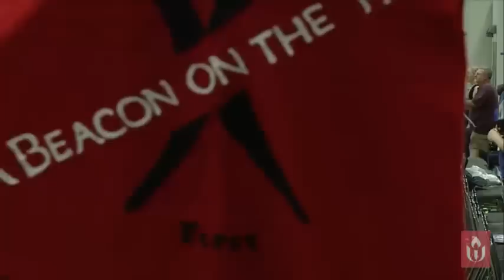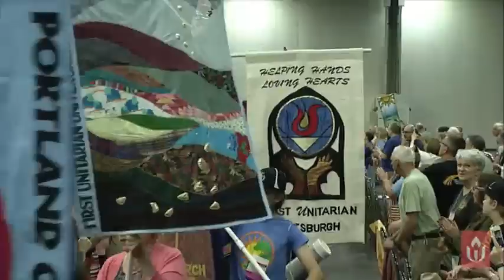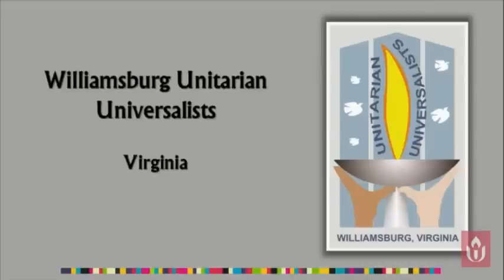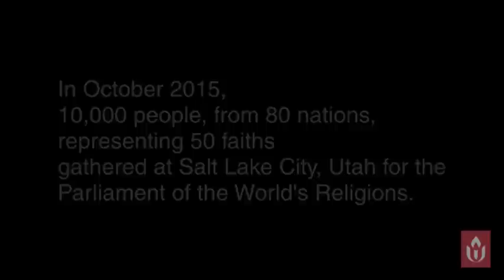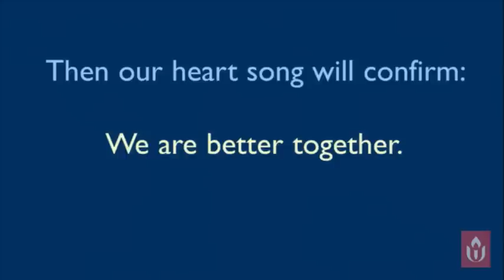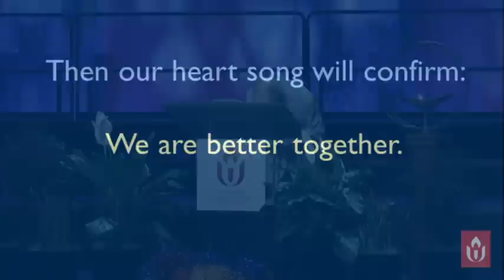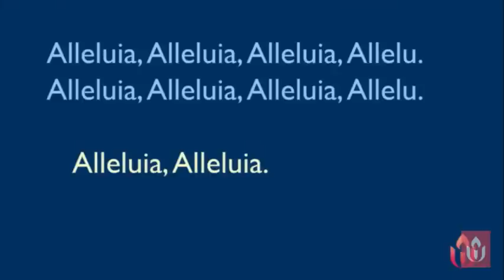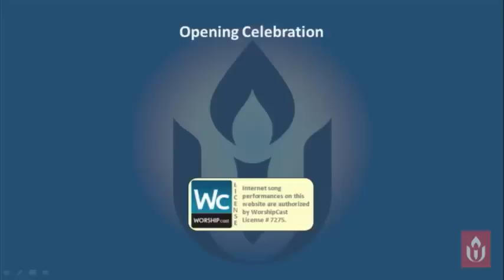#114 Opening Celebration at UUA General Assembly 2016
Come start your General Assembly off with the great pulse of
spirit in the Heartland. We will soar and THRIVE as we celebrate
with words and song how we are better together as Unitarian
Universalists, and how we are better together when we engage in
interfaith relationships. Participants include alumni and current
participants of the Thrive Leadership School for UU Youth & Young
Adults of Color, Gretchen Seigfred and Mariah Smallwood from The
Amazing Giants, and music from Susan Peck, Leon Burke, Mark
David Buckles, and the GA Band. The Opening Celebration will
include a procession of banners from hundreds of UU congregations
and organizations.